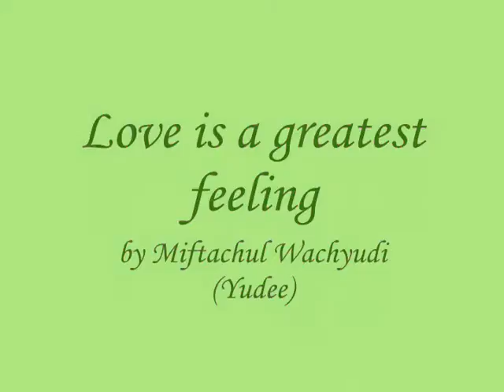Love is a greatest feeling - Miftachul Wachyudi (Yudee)